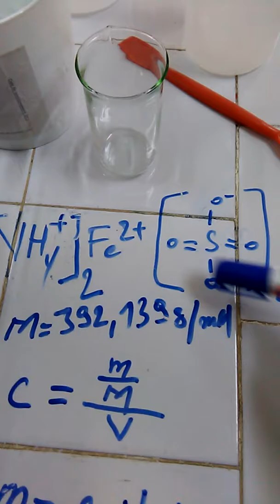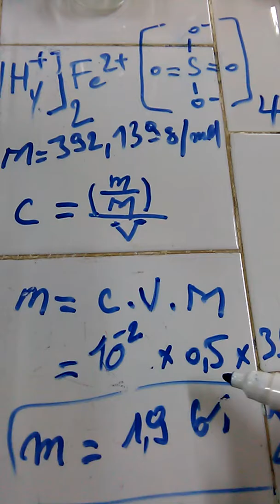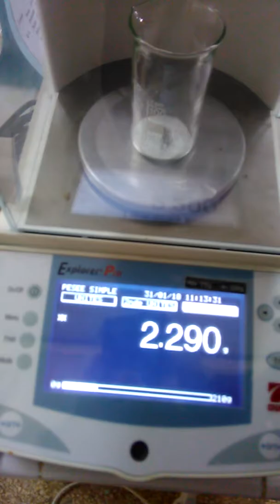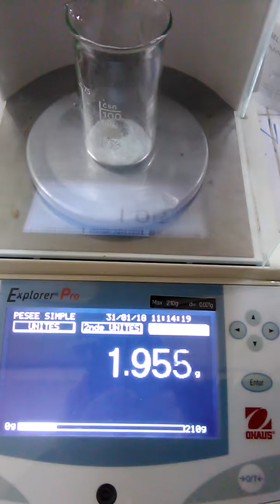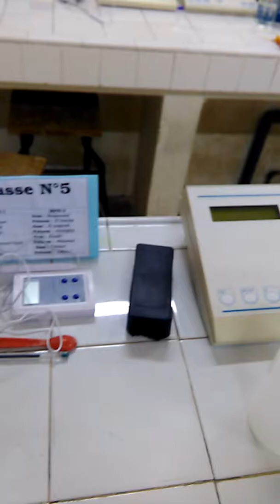Préparation d'une solution à partir des cristaux de sel de Mohr